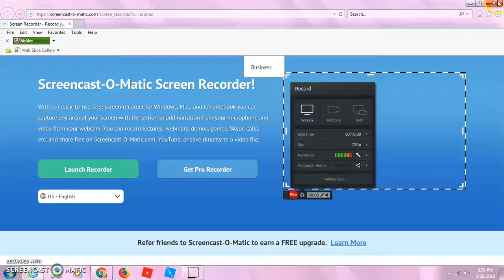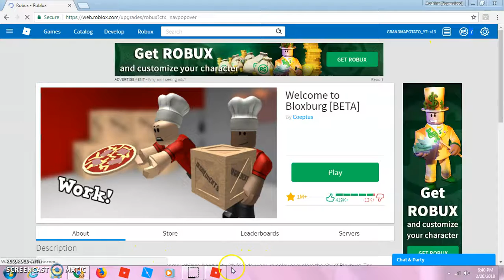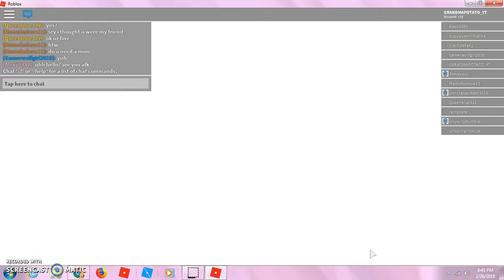Long Time, No see!